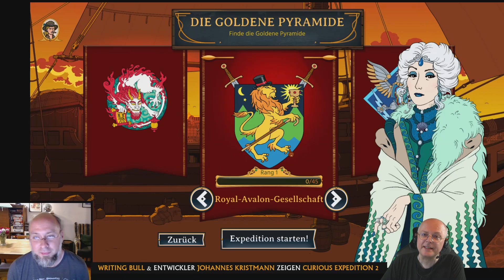Curious Expedition 2: Special mit Entwickler - Let's Play und Talk | 05.06.2021 [Deutsch]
Gemeinsam mit Entwickler Johannes Kristmann spielen wir Curious Expedition 2 und plaudern über das Projekt: Gameplay, Talk, Tutorial, Tipps! ► WB live ► Homepage des Spiels